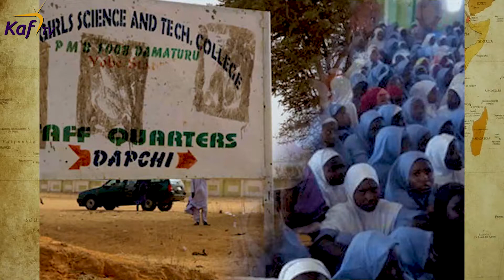CRITIC'S CORNER Episode 4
Watch Oreofae dissect the brutal war of words between Singer CDQ and BBNiaja's Ifu's love claims amongst other topics